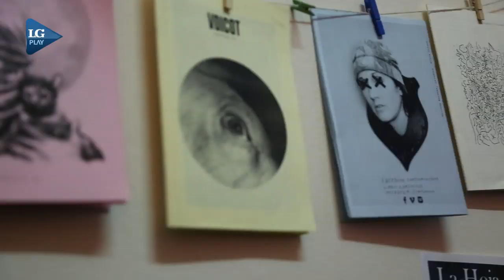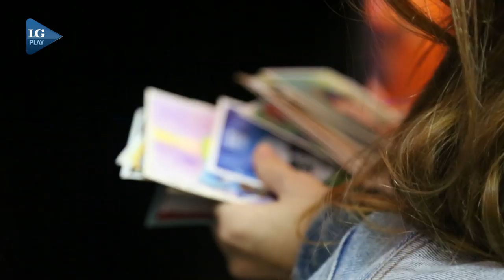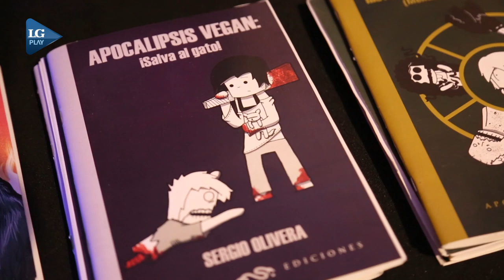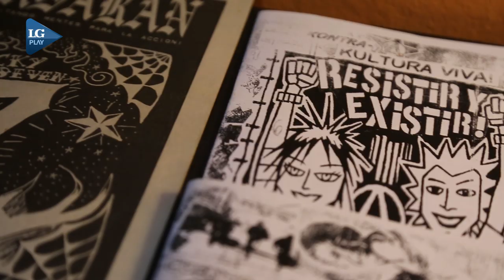Fanzines, publicaciones en papel que resisten en tiempos digitales